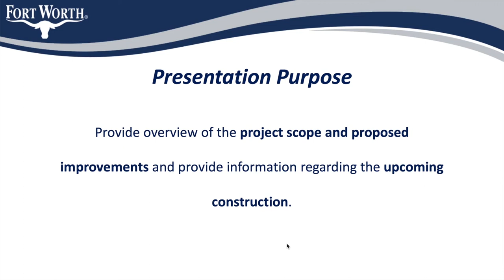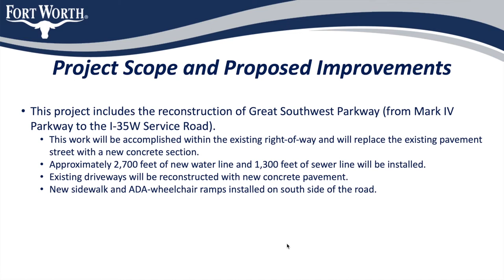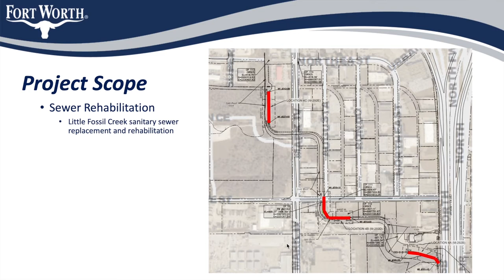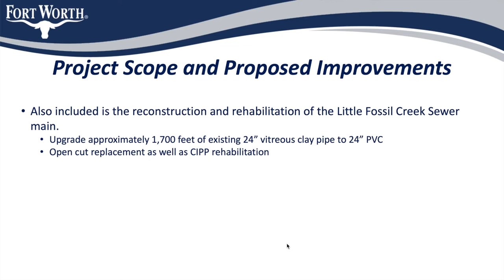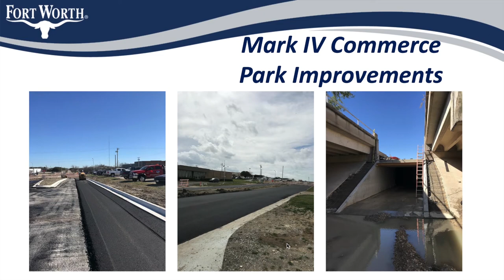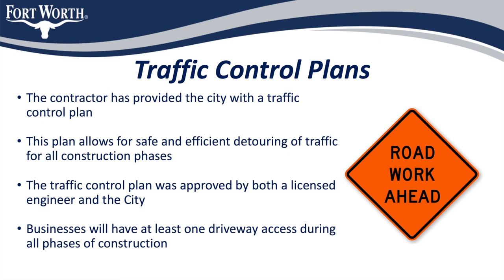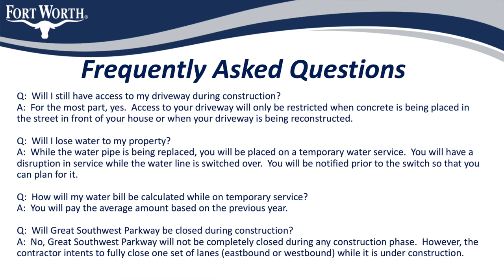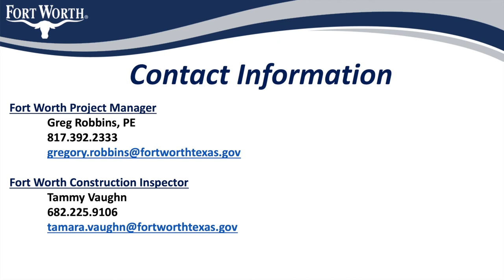Great Southwest Parkway: April 24, 2020